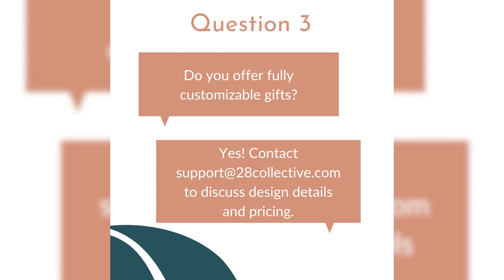28 Collective Answered Frequently Asked Questions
We answer our most asked questions in this FAQ video.